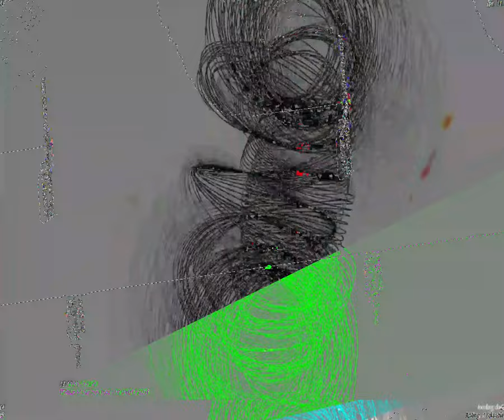[EPILEPSY WARNING] Movie 23 08 28 19h46m01s